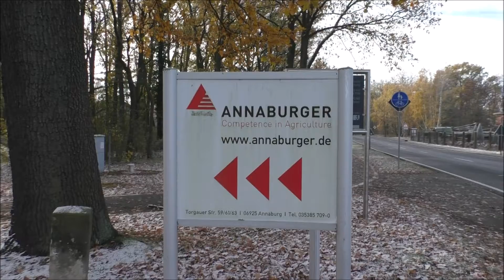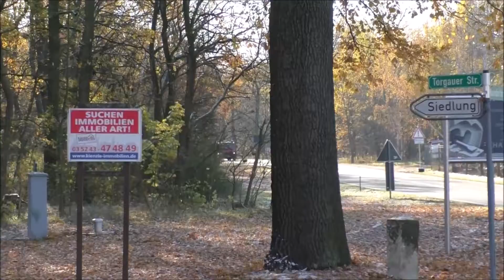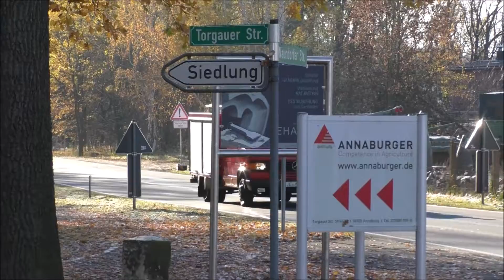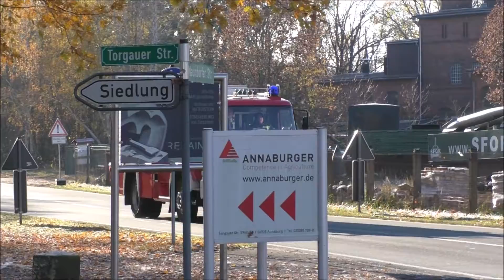[EXPLOSION IN LAGERHALLE] 120 Kräfte im Einsatz! - Einsatzfahrten zum MANV2 nach Expl. in Annaburg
- MANV2 nach THgr - Explosion!

Am 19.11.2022 kam es gegen 13 Uhr zu einer Explosion in einer Halle auf dem Gelände der Annaburger Nutzfahrzeuge.

Hier wurde eine Halle Vorgefunden die nach einer Explosion einstürzte und sich noch mehrere verschüttete Personen unter den Trümmern befanden.

Hier Rückten rund 120 Einsatzkräfte von Feuerwehr, Rettungsdienst, SEG Bereitschaften LK Wittenberg, sowie KatS DRK Wittenberg und Jessen an.

Hierzu wurden die Kräfte unter dem Alarmstichwort HTgr - Explosion in die Torgauer Straße Alarmiert.

Andere Kräfte fuhren vom Bereitstellungsraum "Schulfestplatz,, in Jessen zum Einsatzort u.a die SEG Juh LK Wittenberg aber auch Feuerwehren wie z.b die FTZ mit dem AB-BHP50, FF Weiden-Bräsen, Cobbelsdorf, Linda  uvm.

Gerufen wurden die Kräfte mit den Alarmstichwort MANV2 zum Bereitstellungsraum.

Hierbei handelt es sich um einer groß Angelegten Abschlussübung!

der_einsatzfahrten_filmer

Der Einsatzfahrten Filmer

Der Einsatzfahrten Filmer

19/11/22